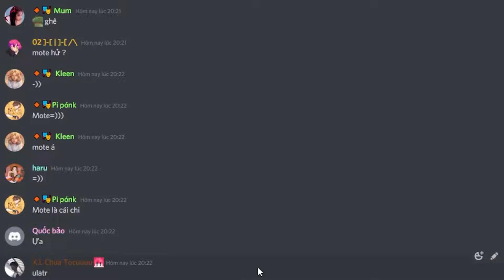JACK EM BÉ ĐƯỢC GIA ĐÌNH TIA CHỚP FLASH HUGGY WUGGY NHẬN NUÔI TRONG MINECRAFT*HUGGY FLASH SIÊU NHANH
- FAN CỦA JACKVN HAY SINH TỐ TEAM NÊN LÀM GÌ NÈ?
► Xem hết video từ đầu tới cuối nè
► Like và để lại bình luận nhận xét video nè
► Chia sẻ video với bạn bè hoặc người thân nè